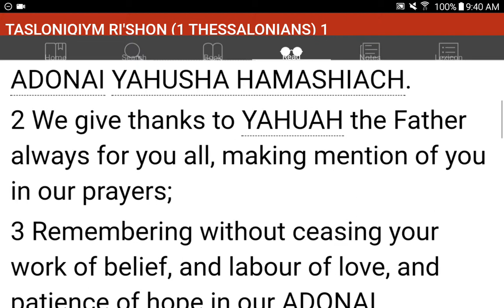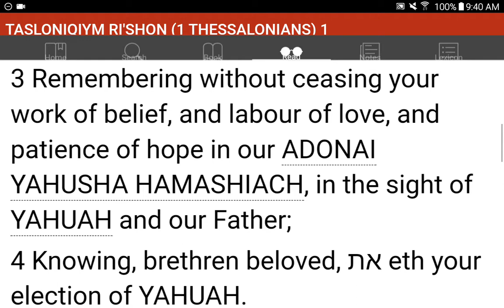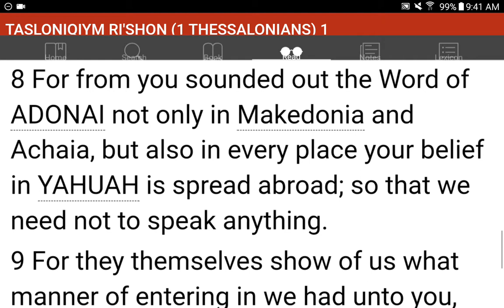💜h?™ "What's the MOST HELPFUL & SIMPLEST WAY that WORKS?"™ GIVE 1P/Month NOW! GCash